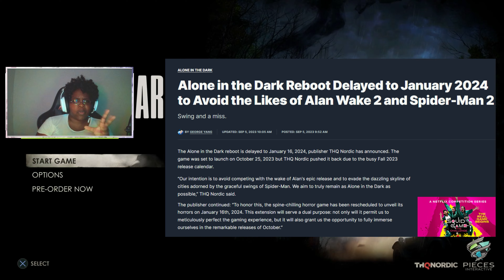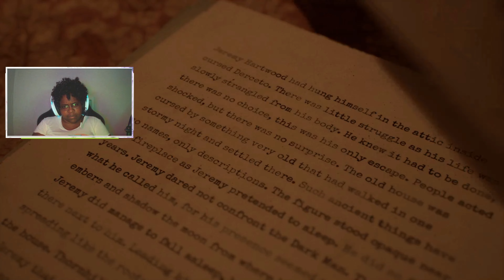IM ALONE IN THE DARK😲PLEASE HELP ME 😱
CLIPS 0:00

INTRO 0:33

GAMEPLAY STARTS 1:42

REACTION TO GAME 13:57